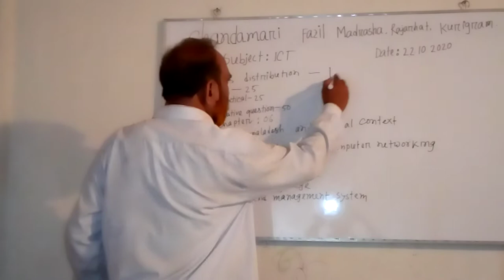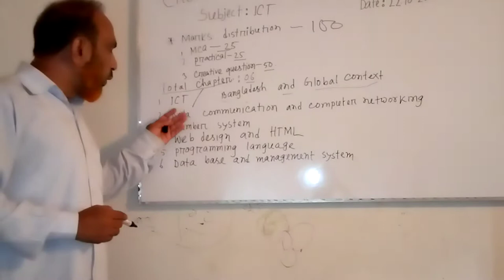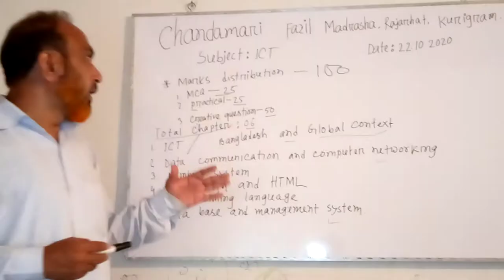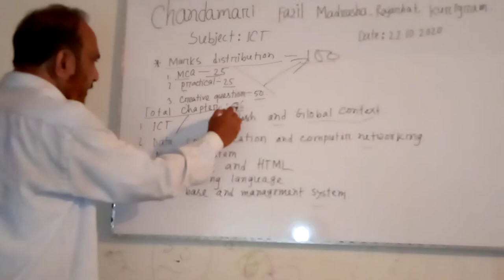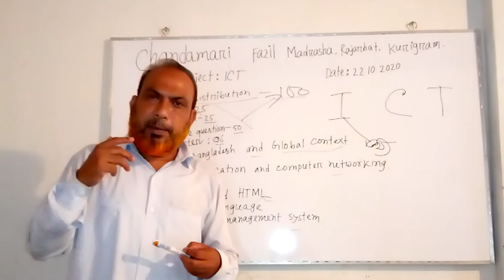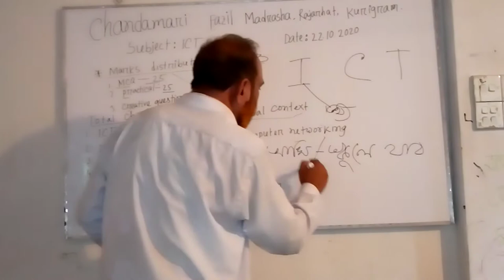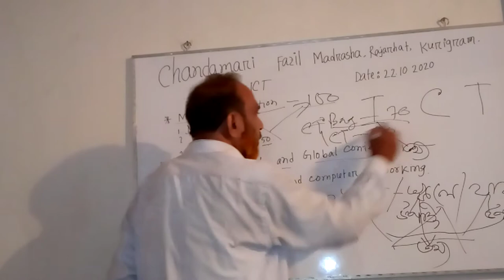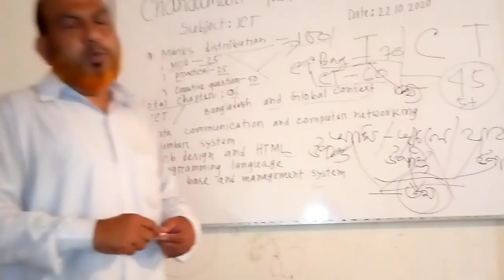Md. Robiul Islam Lecturer, Chandamari Fazil Madrasha. Subject : ICT